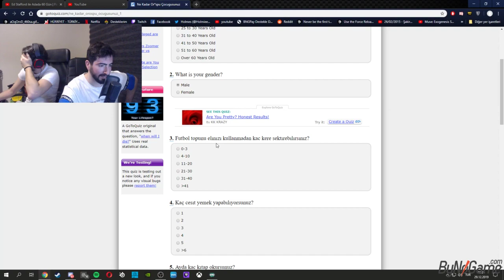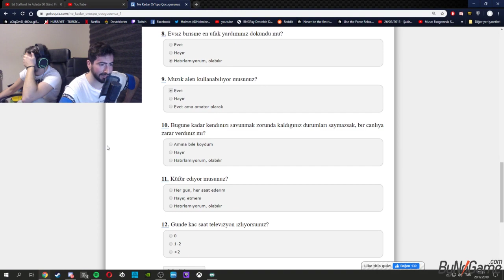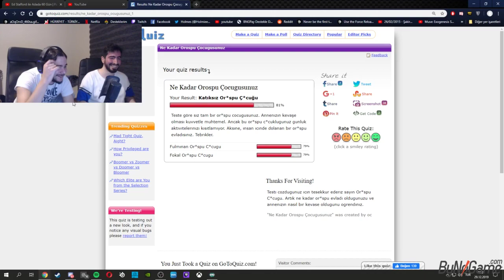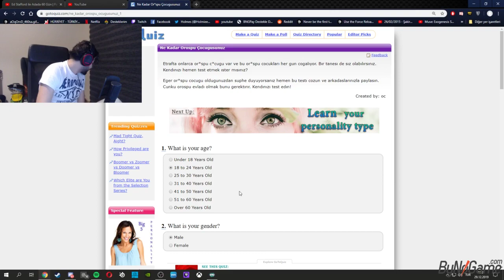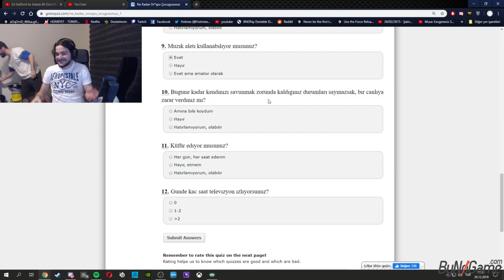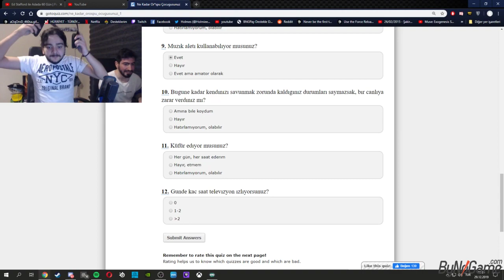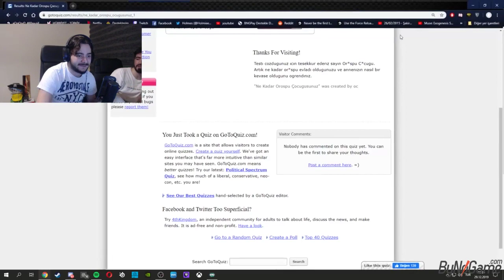Holmes Ne Kadar Or*spu Çocuğusunuz Testi Çözüyor.